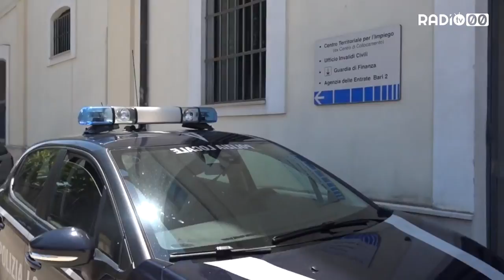19 positivi al Covid. Abbaticchio chiede i rinforzi